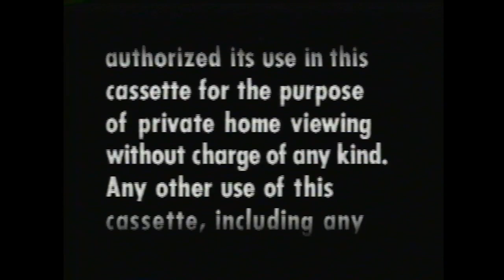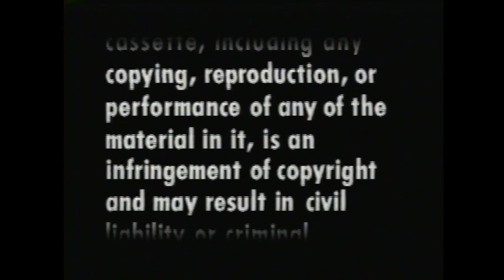Opening to A Guy Named Joe 1987 VHS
List of contents:

1. FBI Warning screen
2. MGM/UA home Video logo
3. New Moon trailer
4. Intro/Outro of short (not shown due to copyright)
5. Metro-Goldwyn-Mayer logo